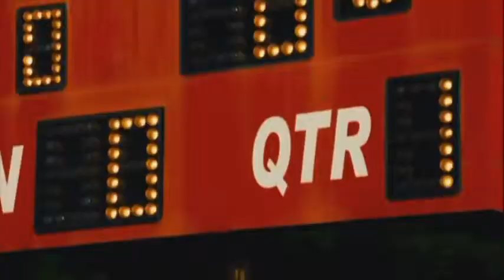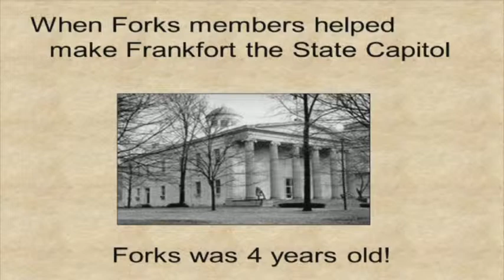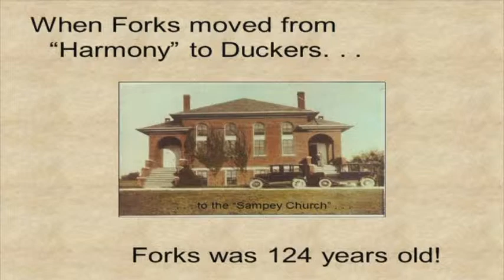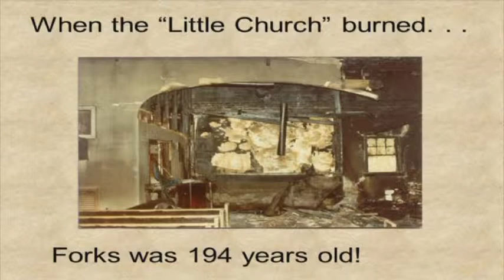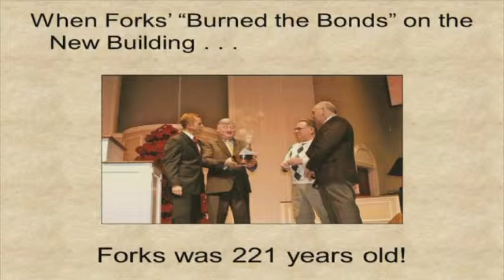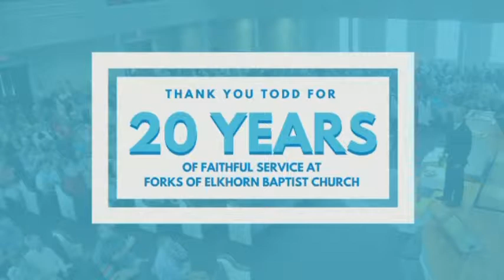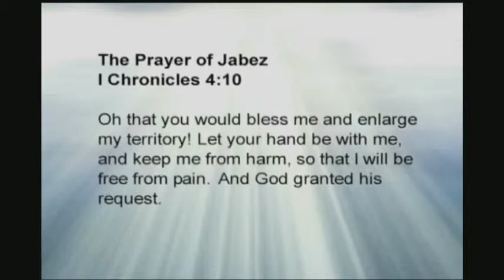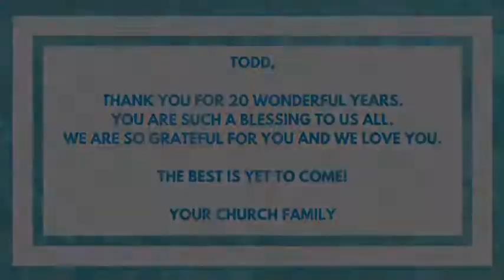Homecoming 230 with Dr. Robert Smith, Jr.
We were blessed to have Dr. Robert Smith, Jr. of Beeson Divinity School join us for our Homecoming 230 celebration on Sunday, June 3, 2018. Dr. Smith is a Christian Preaching Professor and taught our pastor, Todd Lester, during his time at seminary.